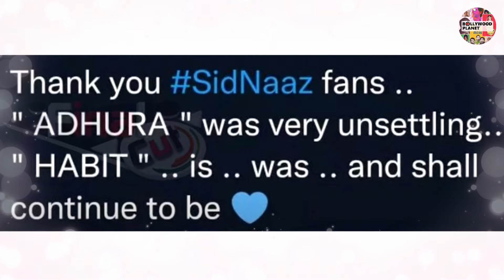Habit Song का नाम को लेकर बेहद खुश है Shehnaaz Gill !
Bollywood Planet ( BP ) : Sidnaaz Upcoming Song Habit | Shehnaaz Gill First Interview After Siddharth Shukla Death | Shehnaaz Gill Latest News & Updates

Edited By -